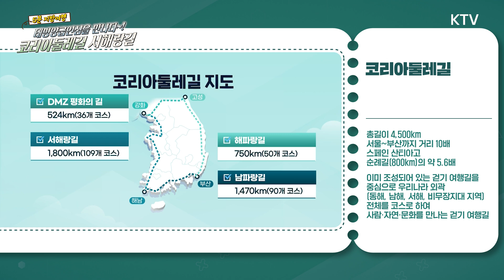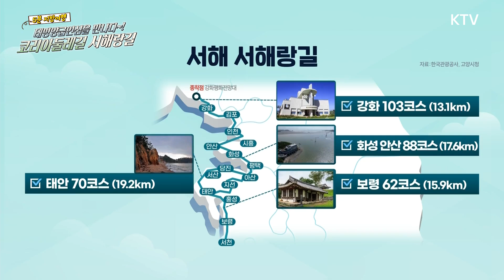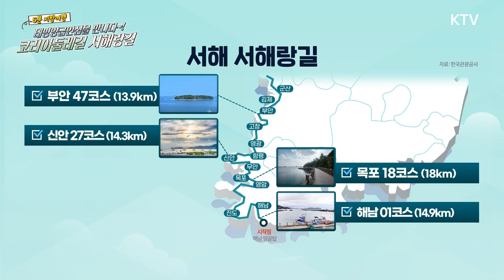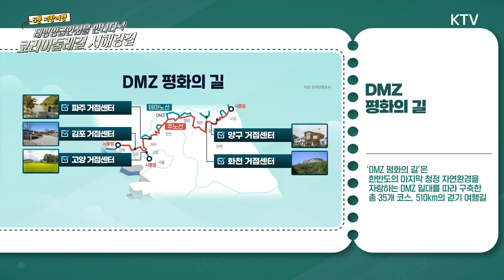[여행을 떠나요] 서해랑길. 서해 맛집 로드. 다이어트 중이라면 보지마세요~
코리아둘레길 4,500km가 완전히 개통되었습니다.
남파랑, 서해랑, 해파랑 길을 걸으며 만나게 되는
그 지역만의 특별한 이야기.
이번에는 서해안에 위치한 맛집들을 소개합니다.